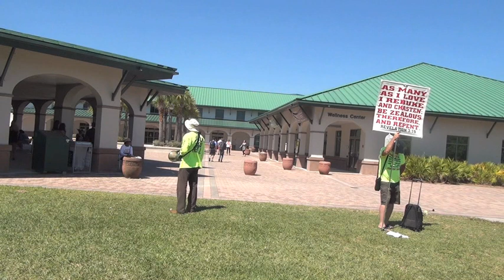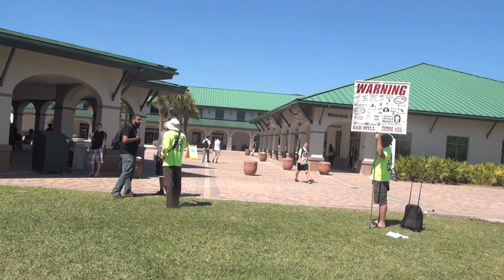Young Man SEEKS, False Believer DESTROYS, Jesus SAVES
This is a good conversation with a man seeking and asking questions.  A false believer interrupts an important conversation.  The enemy only comes to kill, steal and destroy, but He (Jesus) came to bring life and life more abundantly.